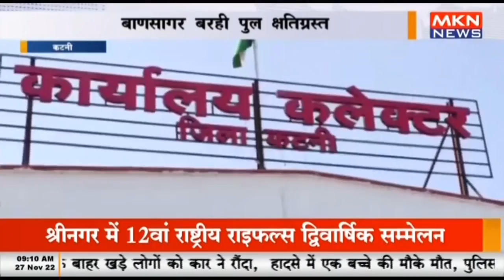कटनी - बाणसागर बरही पुल क्षतिग्रस्त, 18 करोड़ की लागत से हुआ था पुल का निर्माण